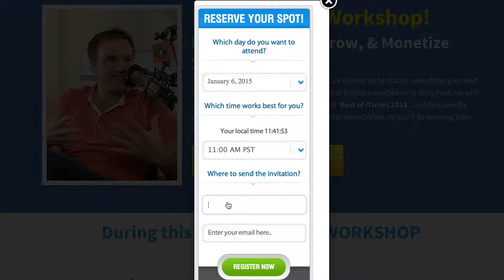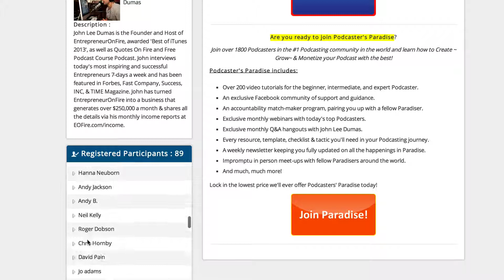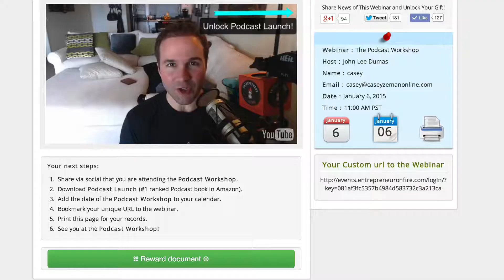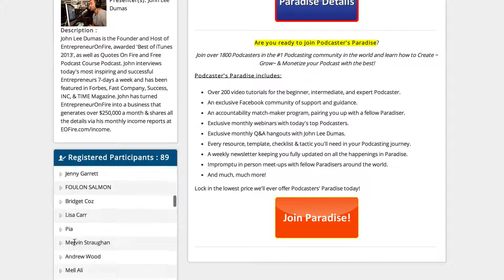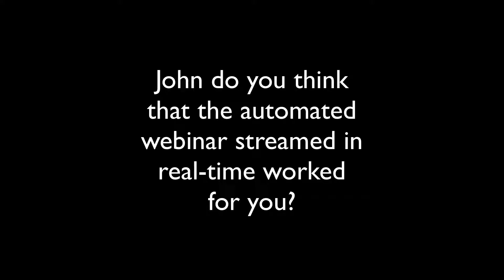John Lee Dumas of Entrepreneur on Fire Using EasyWebinar [16.5k case study]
John Lee Dumas of Entrepreneur on Fire Shares his story of using the power of automated webinars in his business.

You can check out more from John and a few others as well as learn the 6 steps to a 6 figure sales webinar by going

John started using EasyWebinar and from that was able to leverage his business to where he was doing less live events every single month.  In this video John talks about his success with EasyWebinar after about 1 week. This is his 16.5 k case study video.  Since this video, John has mentioned that he does thousands of dollars a day from his automated webinar.